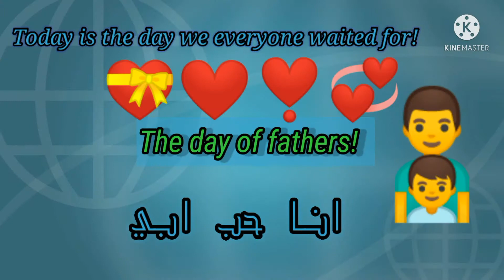The emojis season2 episode 9